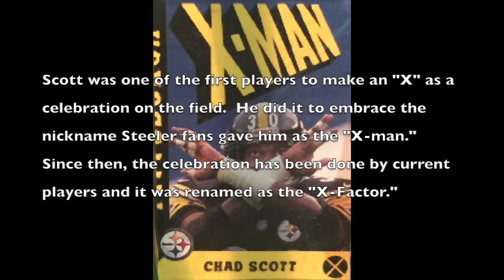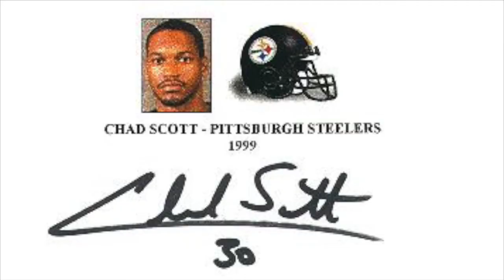Chad Scott official highlight tape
-Chad Scott #30 former NFL cornerback for the Pittsburgh Steelers and New England Patriots
-1997 NFL draft 1st round choice
-11 year starter
-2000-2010 Pittsburgh Steelers All-decade team